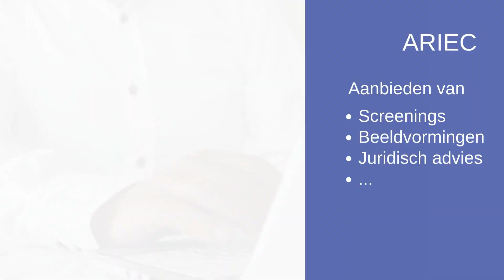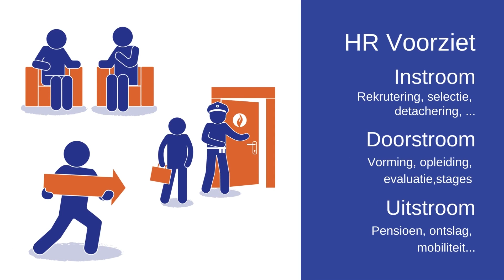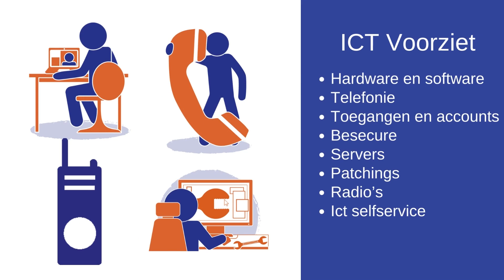Voorstelling Coördinatie- en Steundirectie van de Federale Politie Antwerpen